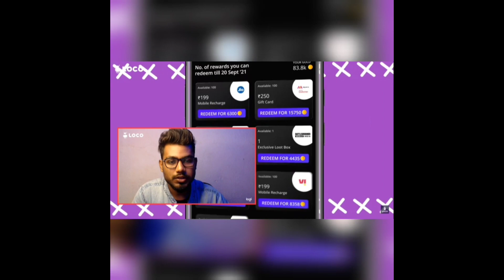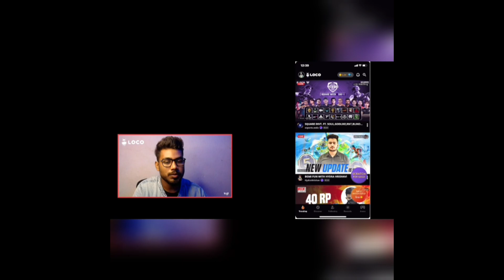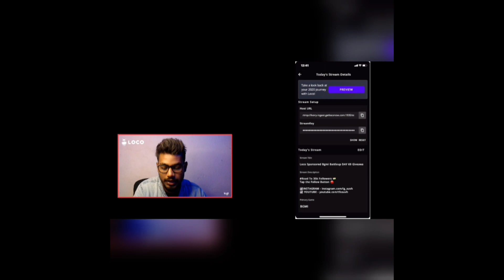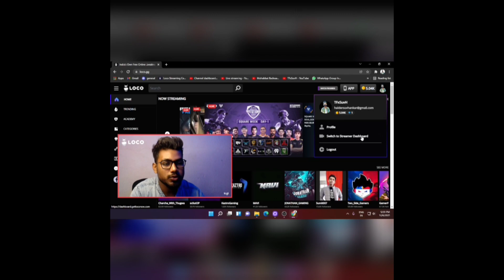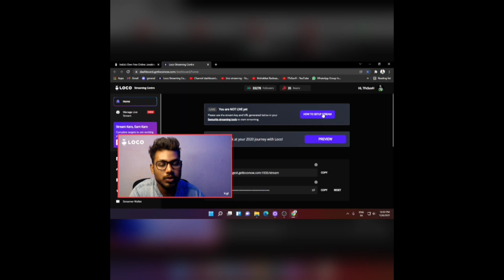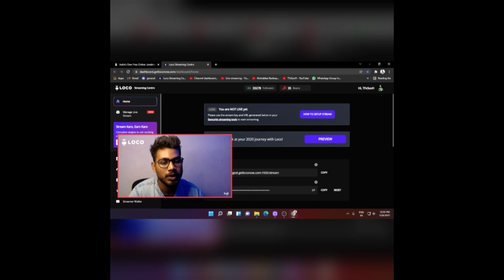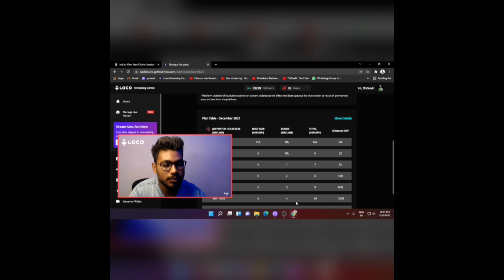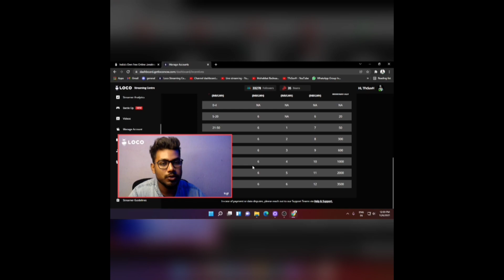How To Earn Money from Loco | Loco App Se Paise Kaise Kamaye | Streaming and Earn Money.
How To Earn Money from Loco | Loco App Se Paise Kaise Kamaye | Streaming and Earn. Earn Amazon Pay Gift Card From Loco.

* Sabse easy way to become a game streamer on Loco

1.
2. Login to the app
3. Select the game you want to stream
4. Add title and thumbnail
you can start streaming your favourite games easily! :fire:

Toh download the apps, stream your game and earn money in easy steps

Tags ignore ; -